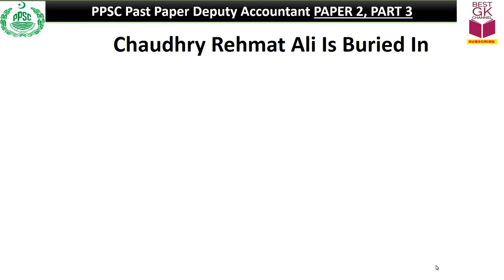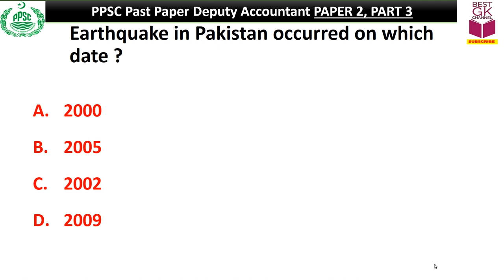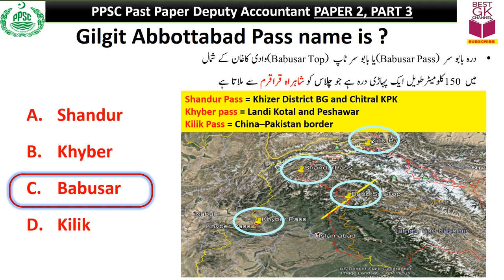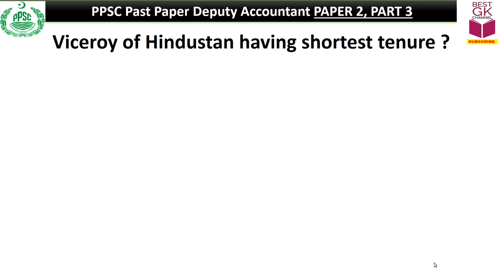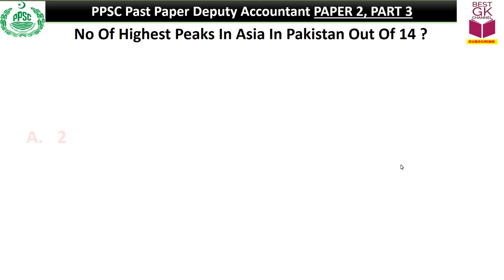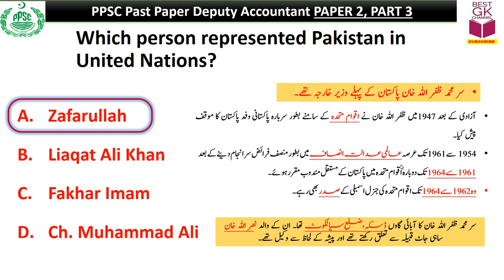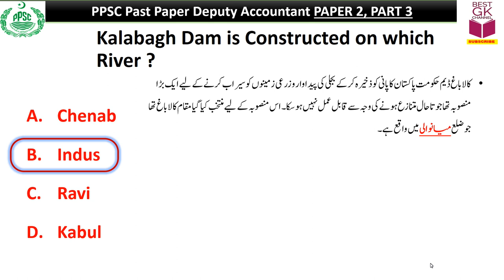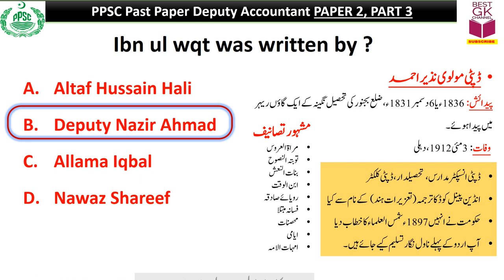Pak Study| PPSC Past Solved Paper 2 | Deputy Accountant 2019 Jobs| Part 3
Watch Solved PPSC Past Paper for  all kind of competitive Written Exams & Interviews.

Here is the Complete Palylist of Past PPSC Solved Paper for better written Test Preparation.
PAKISTAN STUDIES

Syllabus for Deputy Accountant Jobs 2019
Pakistan Studies
Current Affairs
Islamic Studies
Geography
Basic Mathematics
English
Urdu
Everyday Science
Basic Computer Studies (Basic MS Office, Internet, electronic record keeping, email, etc.)